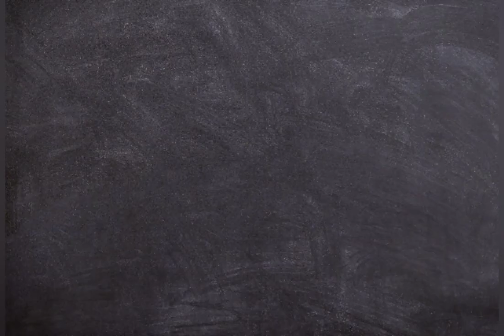#3 How is chess played...? | How to Play Chess in Malayalam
This is a simple video for chess beginner's for understanding how is chess played..

URL: InShot